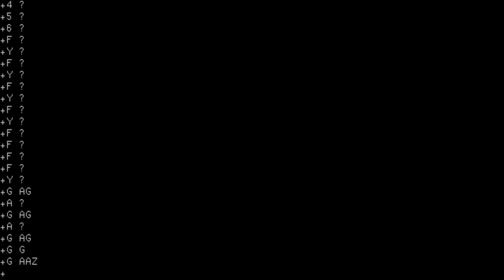SMT Goupil G2